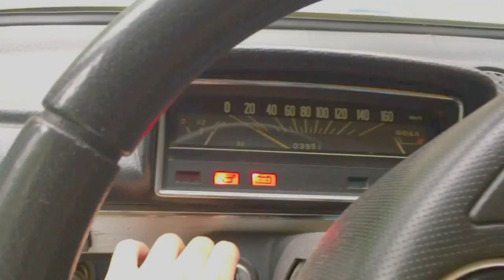Wild mushroom foraging gets weird.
mushrooms x ladas
morning mushroom forage gets weird in the forests of northern Russia